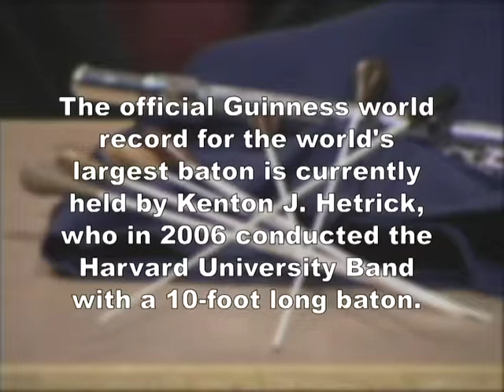The Art of Conducting: Nik Caoile and Gary Weidenaar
CWU Professors Nik Caoile, Director of Orchestral Studies, and Gary Weidenaar, Director of Choral Studies, discuss their various student ensembles and also the art of conducting. Learn about the variety of batons and just how complicated waving the stick can be. Conductors have to be able to live and embody the music, as Nik and Gary make clear on this show.